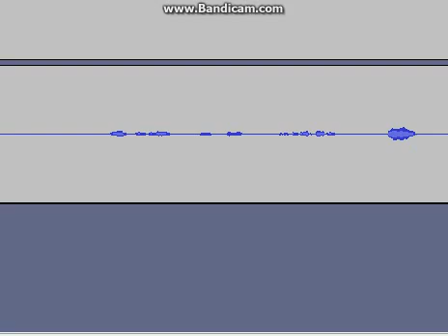Luna Girl Voice Reel